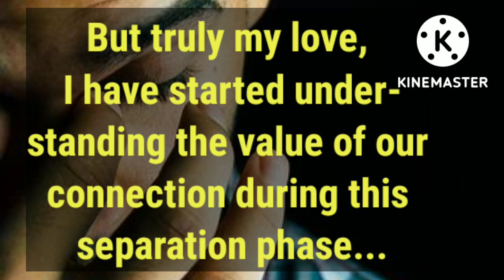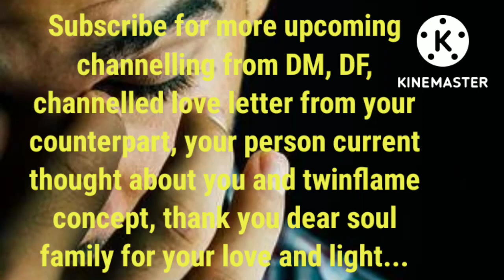🙏SORRY for not UNDERSTANDING you and this love👩‍❤️‍💋‍👨, FORGIVE me for my MISTAKE 😢😭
Sorry for not understanding you and this love😭